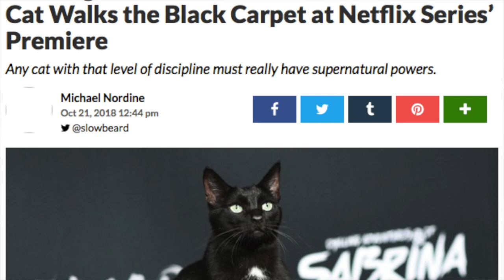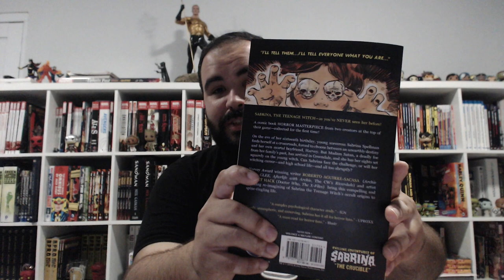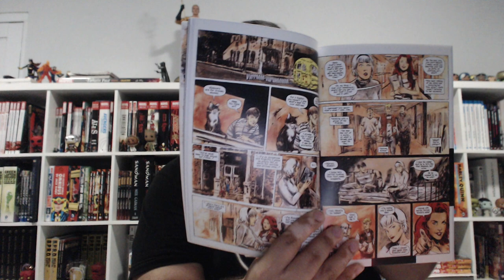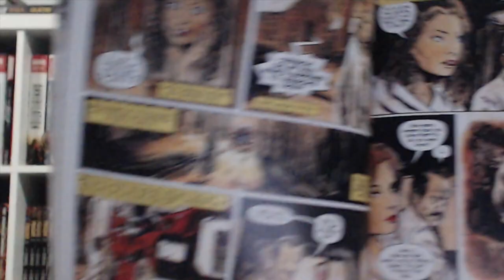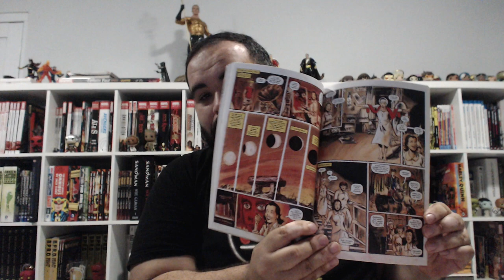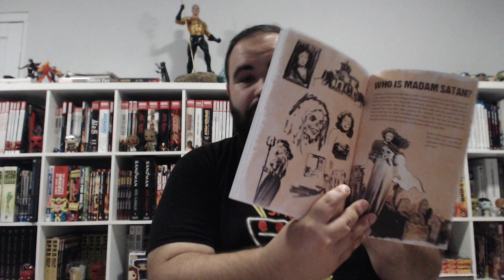Chilling Adventures of Sabrina Vol 1 Review!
Chilling Adventures of Sabrina, The comic book! Here are some words on said book. :)